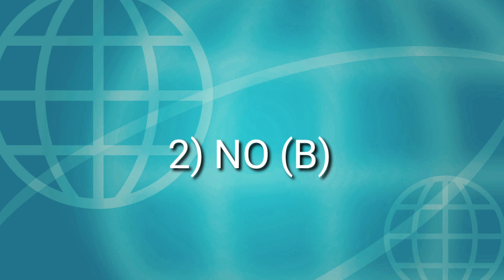Flipkart Kya Bolti Public Quiz Today's Answers S3E35: Antakshari Ya Charades?,16 August 2021 Answers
Kya Bolti Public QUIZ TODAY'S ANSWERS
Stick Around
todays answers
nokia media streame
todays answers
Flipkart Kya Bolti Public
 flipkart answers
Kya Bolti Public all episodes answers
Flipkart answers todays
season Kya Bolti Public
all episode
flipkart answers today
gift voucher
super coins
win the mobile
headphones
flipkart
LG tone Bluetooth Headset
Kya Bolti Public
TCL Bluetooth Headset
1000 & 50 Flipkart Gift Voucher
play and win
flipkart Kya Bolti Public quiz todays answers
quiz answers
quiz
 Kya Bolti Public quiz
answers
quiz answers
Stick Around
Kya Bolti Public
Kya Bolti Public flipkart all answers
@Stick Around